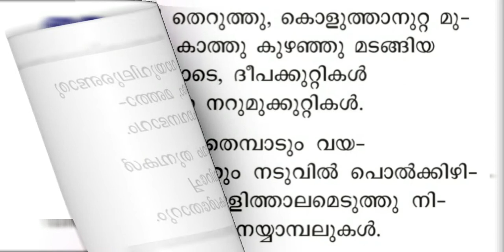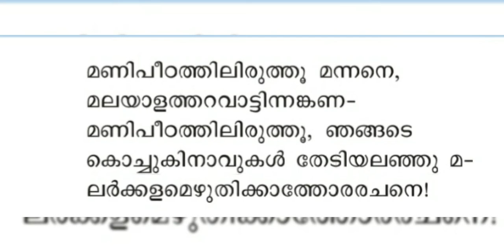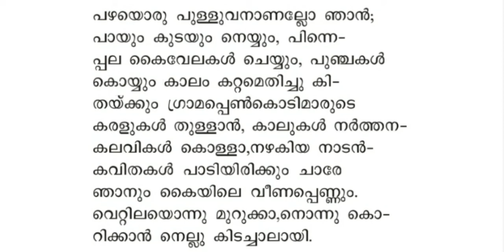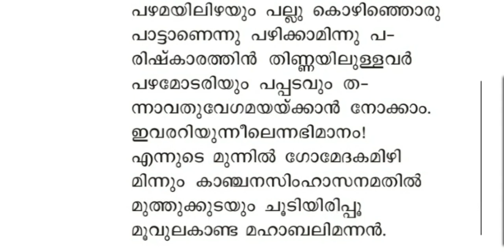ഓണമുറ്റത്ത് | വൈലോപ്പിള്ളി ശ്രീധരമേനോൻ| Onamuttath Kavitha with Lyrics | Vyloppilli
കേരളപ്പിറവി ദിനമായ ഇന്ന് വൈലോപ്പിള്ളി ശ്രീധരമേനോൻ്റെ ഓണമുറ്റത്ത് എന്ന മനോഹരമായ കവിതയാണ് നിങ്ങൾക്കായ് പങ്കുവെയ്ക്കുന്നത്.  മലയാളത്തനിമയെ ഇത്രമേൽ തൊട്ടറിഞ്ഞ മറ്റൊരു കവിയുണ്ടോ !

" ഈ മലനാട്ടിൻ വായുവിലുണ്ടൊരു
മധുരോദാരവികാരം
മഞ്ഞാലീറനുടുത്തൊരു പാവനഭാവം"

കേൾക്കൂ, ഈ മഞ്ഞുകാലത്ത്, മലയാളത്തിന്റെ പ്രിയ കവിയെ...